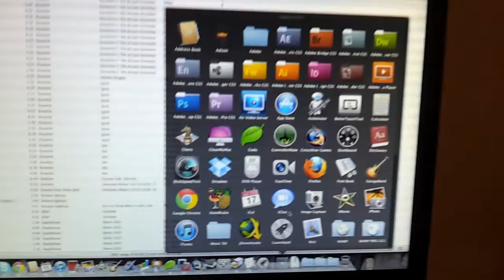Mac OS X Lion - LaunchPad VS App Folder In Dock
This is just a quick vid. Also, if anyone comments on another one of my non-LC videos with an LC related comment, I will quit LC.